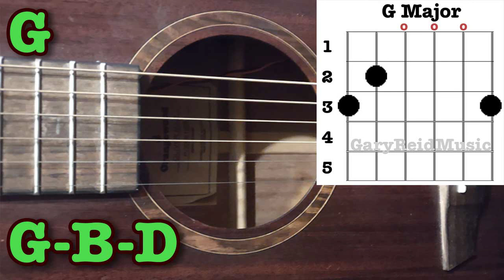C Major 180 BPM Punk-Grass Backing Track in C Major - C Major 3-Chord Jam - 180BPM Acoustic Track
Grab your guitar and play along... FAST!

Punkgrass Major 3-Chord Backing Track
180 BPM Fast Acoustic Jam
CFG Backing Track
Chorus/Verse Rhythm Guitar
Fast Acoustic Guitar Jam